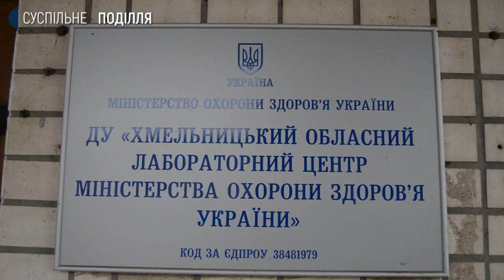На Хмельниччині зафіксували один летальний випадок отруєння грибами цього року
Один летальний випадок отруєння грибами зафіксували в Хмельницькому цього року.  Це перший такий випадок в області  за 10 років. Про це Суспільному розповіла лікарка з гігієни харчування міськрайонного відділу ДУ «Хмельницький обласний лабораторний центр МОЗ України» Валентина Щавінська. За її словами, загалом в Хмельницькому зафіксовано 11 випадків отруєння грибами, в області - 31.